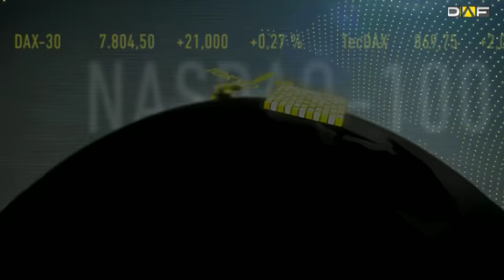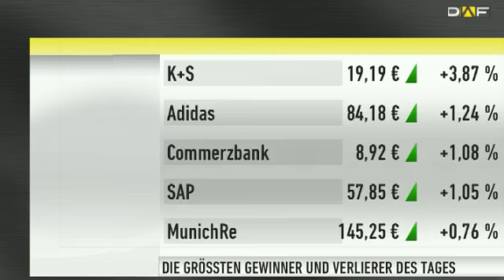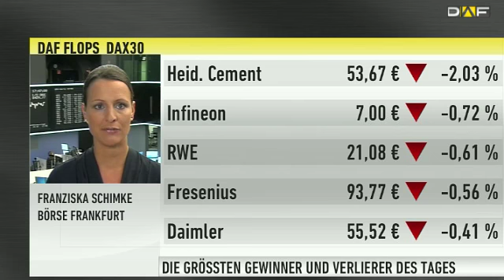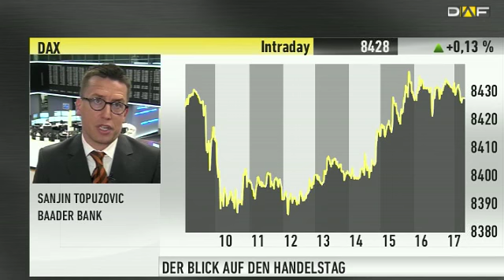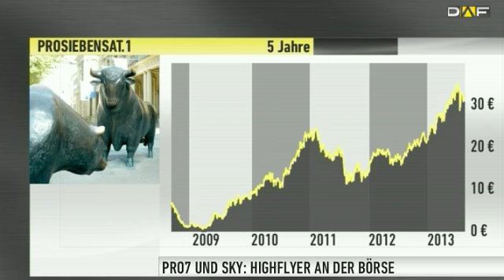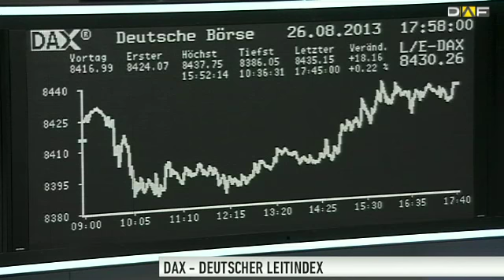Handelsschluss in Frankfurt: DAX schließt über 8.400er Mar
Der Einstieg in die neue Woche verlief am Montag gemächlich für den DAX. Die Analysten hatten mit einem freundlichen Handelstag gerechnet, am Ende entpuppte er sich als eine Inszenierung ohne Impulse. Der DAX gab sich der Konsolidierung hin. Zum Handelsende steht der DAX bei 8.435 Punkten und einem Plus von 0,22 Prozent. Der MDAX schließt bei 14.788 Punkten und der TecDAX bei 1.045 Punkten.